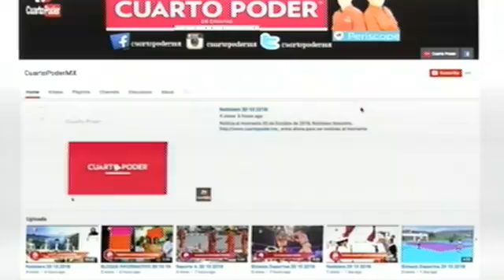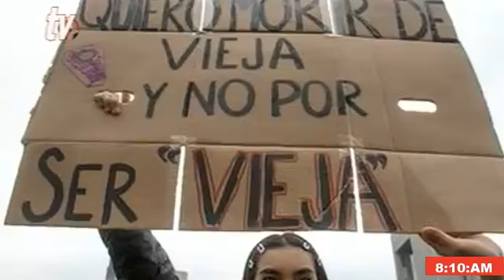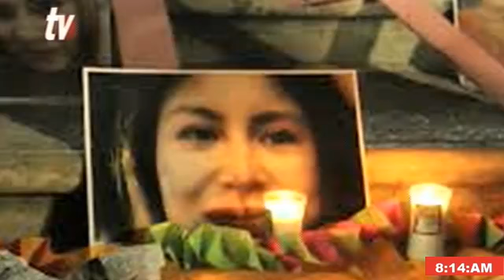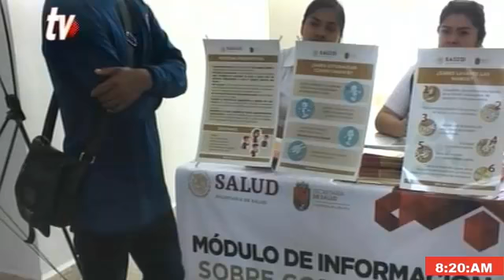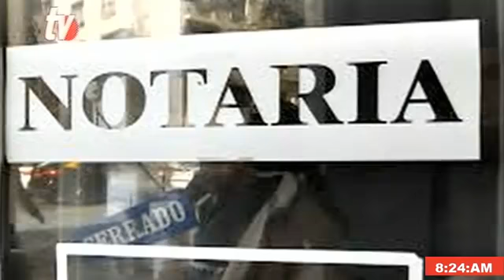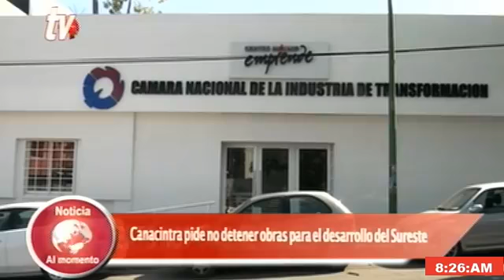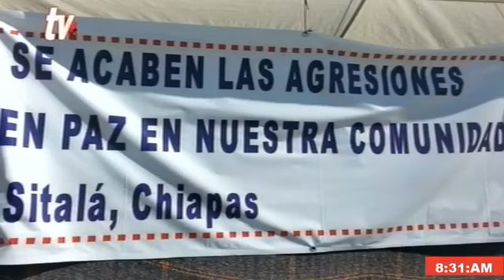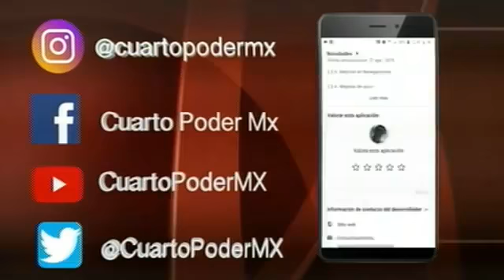Noticiero 09 03 2020